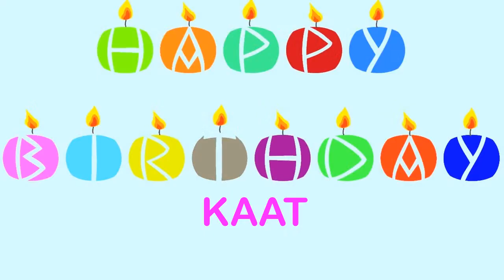Kaat Wishes & Mensajes